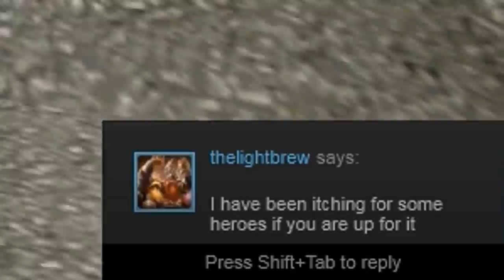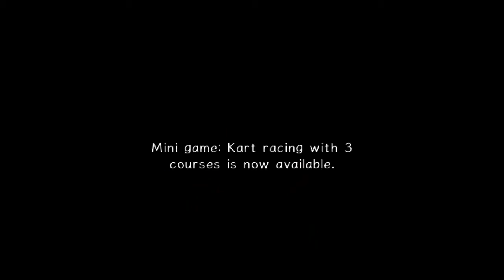Sonic Adventure 2 BATTLE - Ep 6: Execution - Basem and Cranny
Quick! To the president's limo!